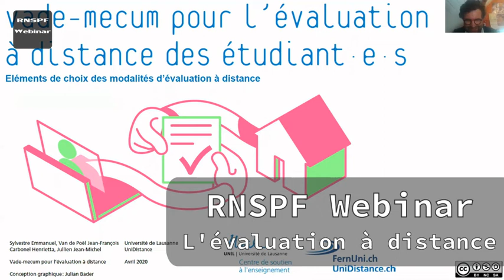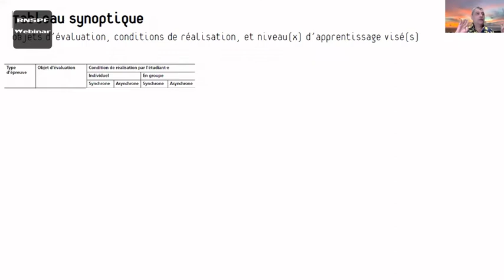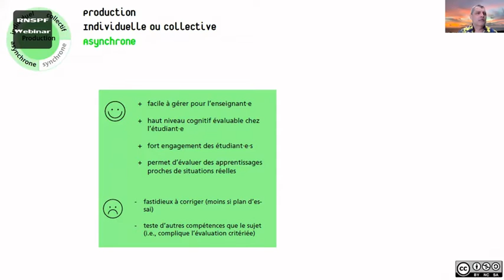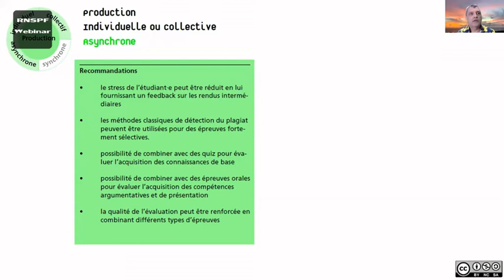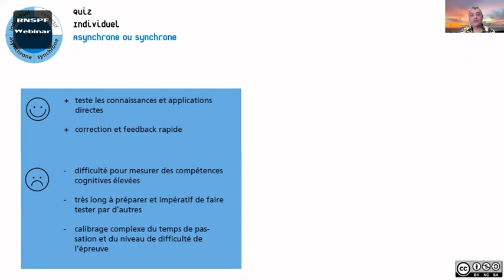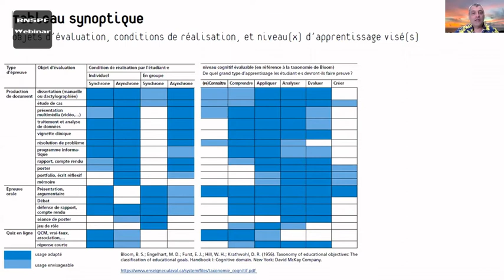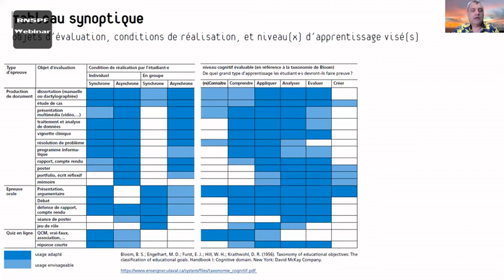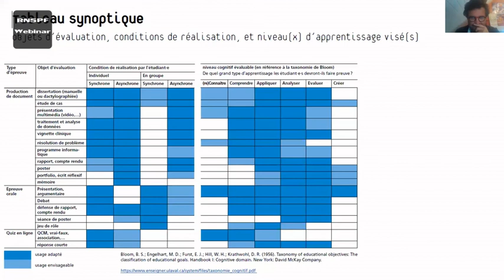RNSPF Seminaire: L'évalaution à distance par Christophe Batier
Christophe Batier (UPF) présentent les travaux sur l'évaluation à distance d'Emmanuel Sylvestre (Université de Lausanne) et nous apporte ses analyses et son expérience en la matière.
Retransmission de l'intervention de mercredi 6 mai 2020 19h à 20h.